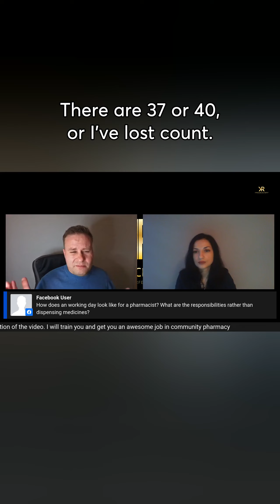SOP's for everything